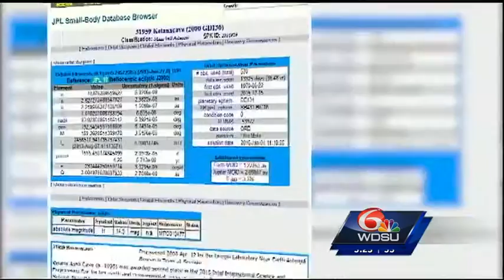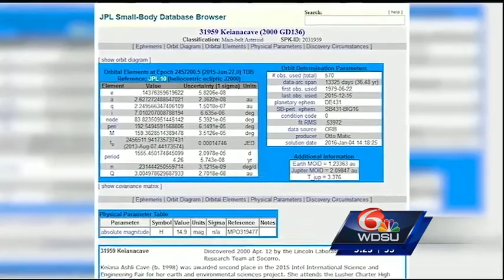Local high school student reaches for stars, gets planet named after her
Usually when we hear of newly named planets, we have to pull out the telescope to bring them into view. But one of those celestial bodies walks the hallways of Lusher Charter School in New Orleans.